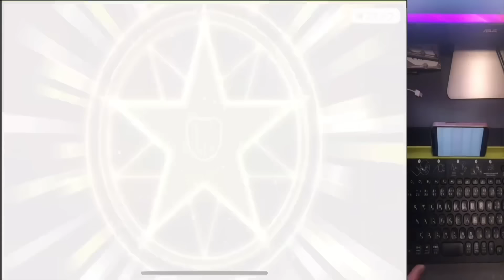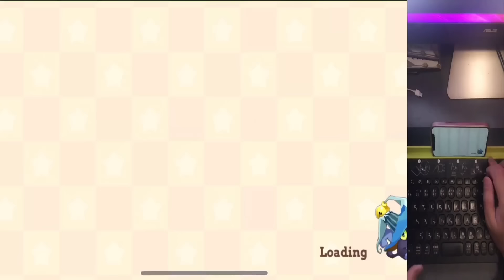【きららファンタジア】「ランプお誕生日おめでとうキャンペーン」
ランプちゃんお誕生日おめでとー

頑なに12000円のオプション推しの運営はなんなのか
祝う気持ちが大事なはずがおかしな方向へ？
新規ピックアップのない復刻イベントもやってほしい。新しく入ってきた人は、動作に慣れたりゲームを楽しむことからはじめないと馴染めないでしょうね。
思いの丈は、アンケートかきらファン公式の要望フォームより投げておきましょう。集客しないとだめですね